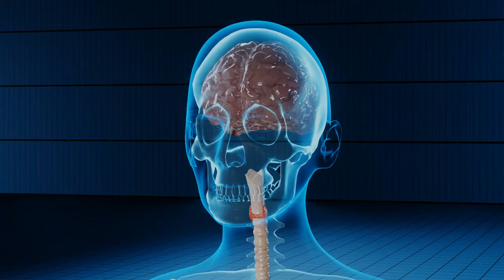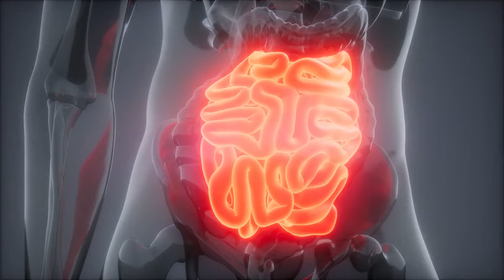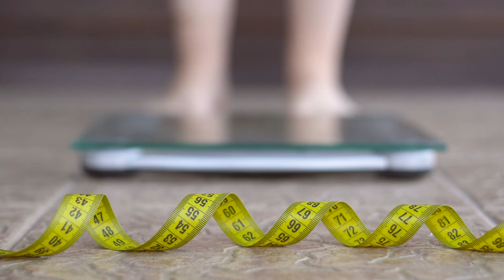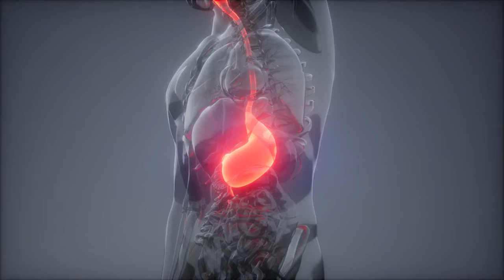What Happens To Your Body When you Drink Aloe Vera Juice Daily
Discover the incredible transformation your body undergoes when you make aloe vera juice a daily part of your routine! 🌿🥤 In this video, we delve into the science-backed health benefits of consuming aloe vera juice regularly. From improved digestion to enhanced skin health, you won't believe the positive impact it can have on your overall well-being. 🌟✨ Join us as we explore the secrets behind this natural elixir and learn how incorporating it into your daily life can lead to a healthier, happier you. Don't miss out – watch now and take the first step towards a revitalized lifestyle! 🌈🏃‍♂️ AloeVeraJuice HealthBenefits WellnessTips DailyRoutine NaturalRemedies HealthyLiving BodyTransformation AloeVeraBenefits StayHealthy NutritionTips SelfCare"